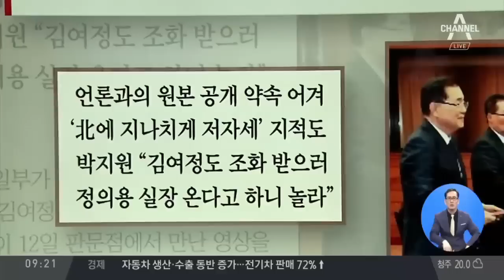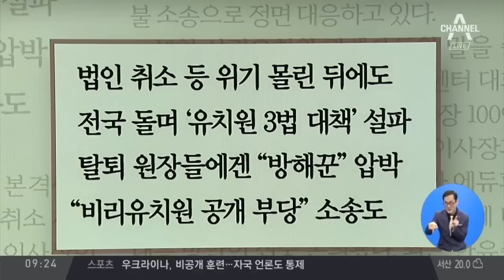김진의 돌직구쇼 - 6월 14일 신문브리핑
1.동아 문 대통령, U-20 월드컵 결승전 응원하러 폴란드행 검토

2.경향 '무한전진' 정정용호, '무패행진' 우크라…닮은꼴을 넘어라

3.조선 1분 45초 김여정 영상, 통째 무음 편집한 통일부

4.중앙 "고유정이 내 아들 죽였다" 현 남편, 검찰에 고소

5.한국 오만해에서 유조선 2척 피격…중동 정세 급경색

6.한겨레 몸 낮췄던 한유총, 다시 반기 들었다

〈평일〉
08시 00분 라디오쇼 정치시그널 (유튜브 라이브)
08시 50분 김진의 돌직구 쇼
10시 20분 김진의 더라방 (유튜브 라이브)
12시 00분 뉴스A 라이브
15시 50분 강력한 4팀
17시 20분 뉴스TOP10
19시 00분 뉴스A

〈주말〉
12시 00분 토요랭킹쇼·뉴스A 라이브
17시 40분 뉴스TOP10
19시 00분 뉴스A